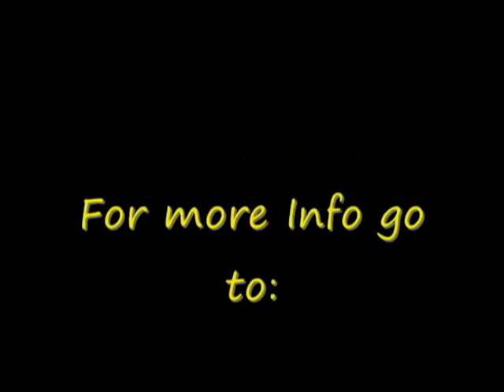Neil Jones #2 Black River H S Spencer, OH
Neil Jones #2 Black River H.S. C/O 2010. Neil is an outstanding DB/WR with a 4.6 40 time. Neil is still unsigned!